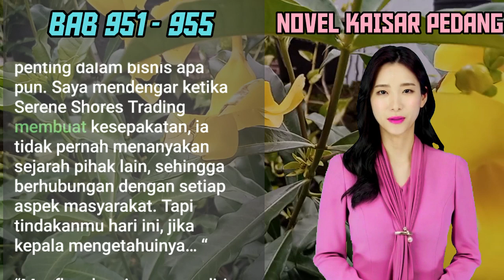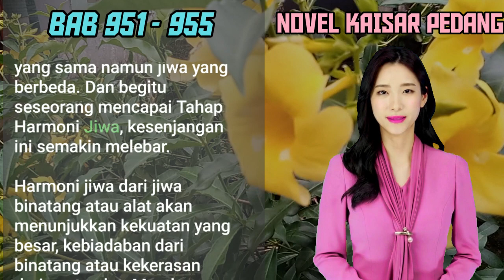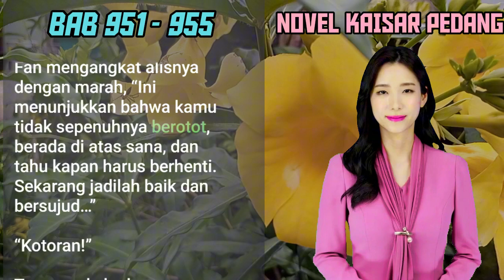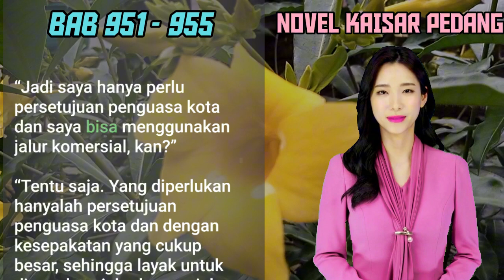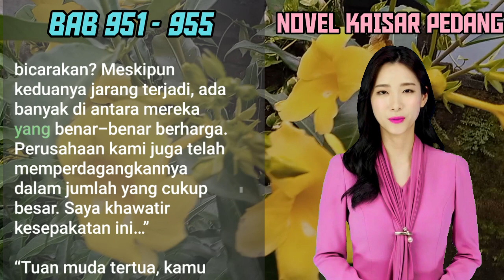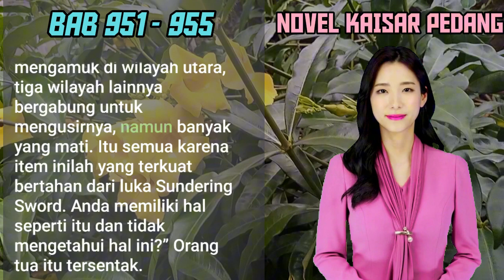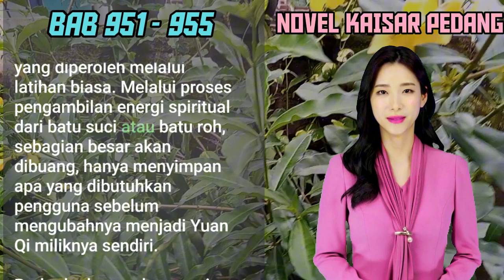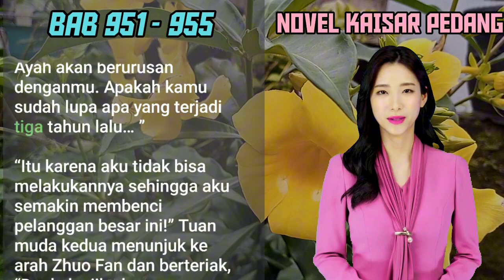ZHOU YIFAN's TOP 5 PEDANG KAISAR Secrets You Need to Know!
BAB 951-955 | SERIKAT PEDAGANG | Zhou Yifan I ZHOU FAN | PEDANG KAISAR | UANG DARI INTERNET